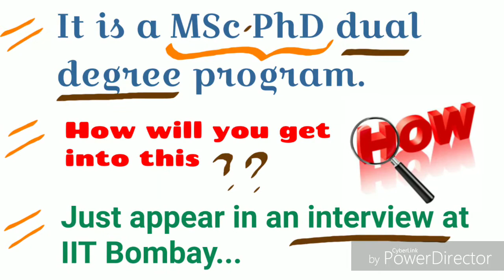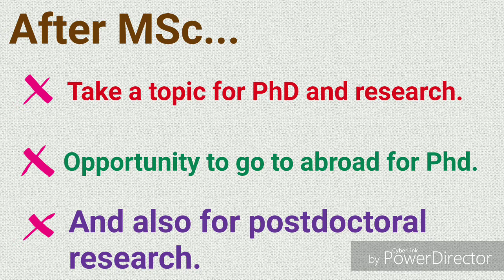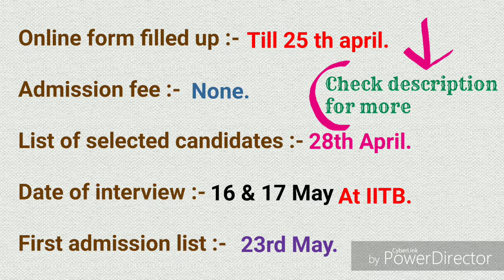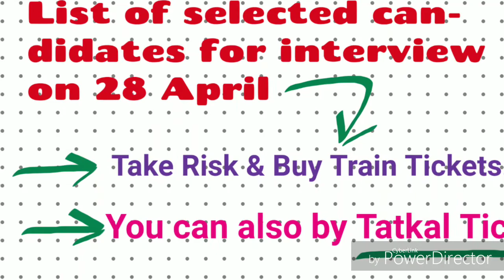Energy Science and Engineering/ Admission At IIT-BOMBAY without CCMN OR JAM COUNCILING